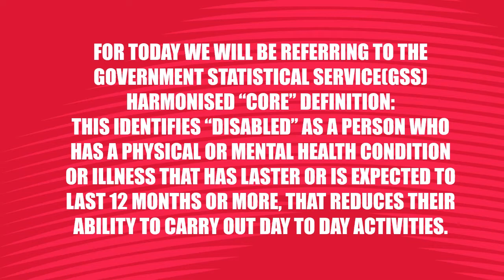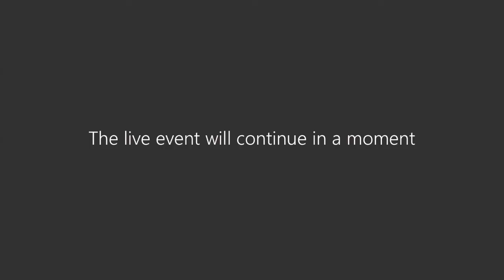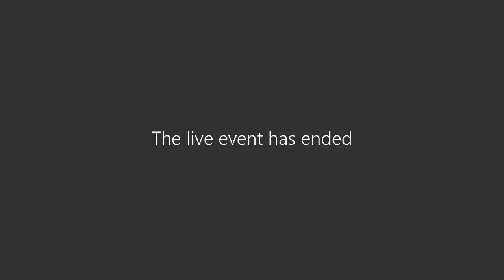Championing Diversity & (Dis)ability in the Workplace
We are excited to present this panel where we will discuss championing neurodiversity and disability in the workplace

Learn from the experts:
- Understand the barriers that neurodiverse and disabled people face getting into work
- How will your company benefit from hiring in this space?
- How your company can champion neurodiversity and disability in the workplace?

Diversity & Inclusion Expert Panel Speakers:
- Adam Pearson – Broadcast Journalist / Presenter / Actor / Advocate as seen on the BBC, Channel 4, The Guardian and TED Talks
- Philippa Hunter - EMEA Leadership Headhunter, Facebook
- Tenika Walsh - Young Ambassador, The Prince's Trust

Hosted by our very own Dagmar Bennett - Innovation Executive at The Prince's Trust